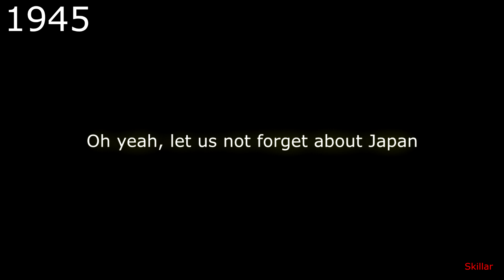history of world war 2 but its depicted in star wars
I tried.

Also I am aware that the Normandy Landing was in '44 not '41, it slipped passed during editing (didn't have the years in as my original idea)